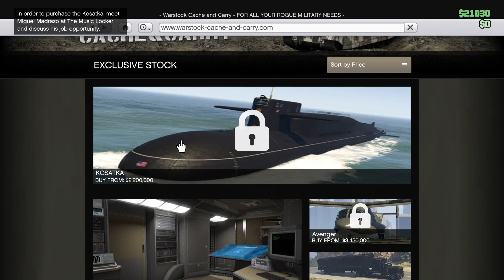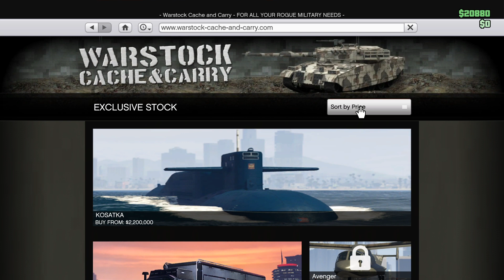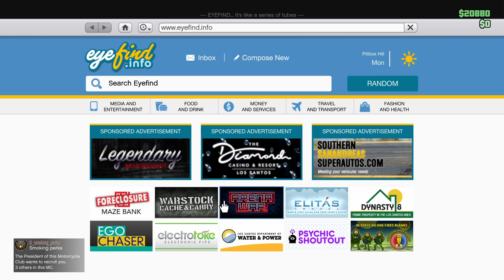GTA V Online #243 New DLC Part 1